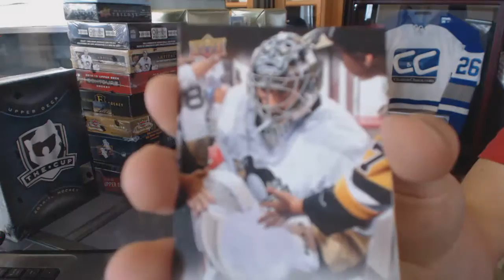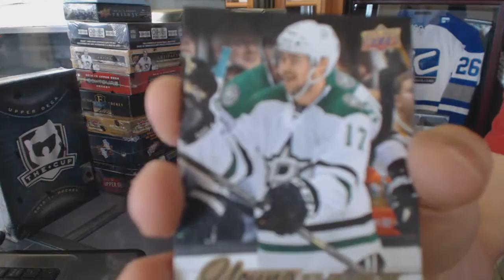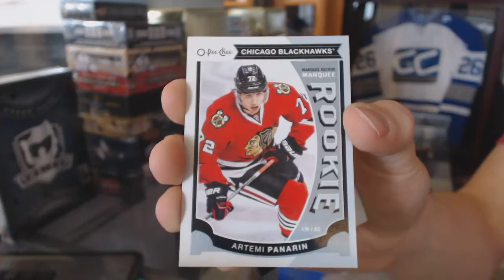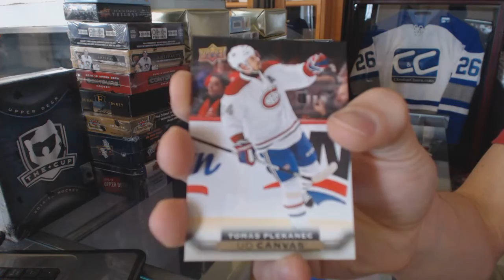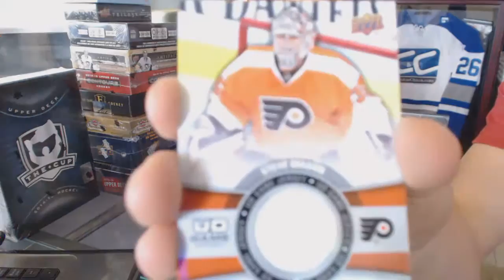Falkor's 15-16 Upper Deck Series 2 Hockey Box Break #2